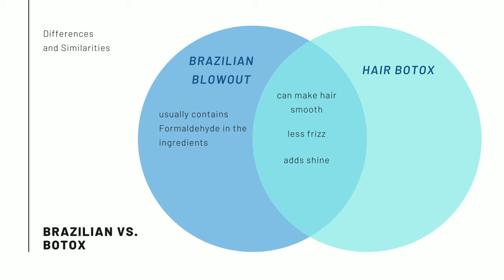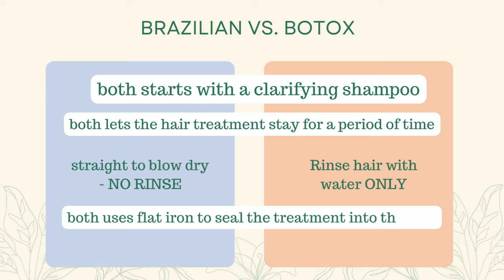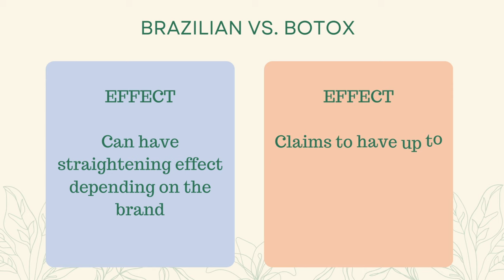HAIR BOTOX VS. BRAZILIAN BLOWOUT - ano ang pagkakaiba ng dalawa? | Hair Talk by Lolly Isabel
Everything I said was based on research and also directly from those selling hair botox locally in the Philippines. If ever you experienced hair botox in another way, please use the comment section below to share your experience. I only share what I know. This is a learning community so let's educate one another. Thank you!

💋 Lolly